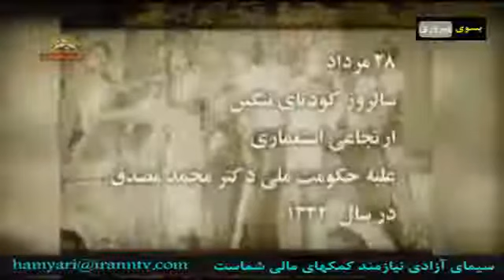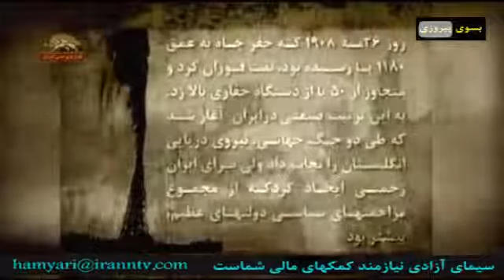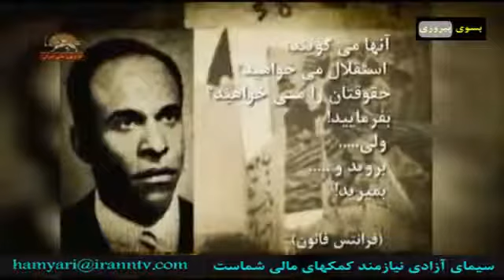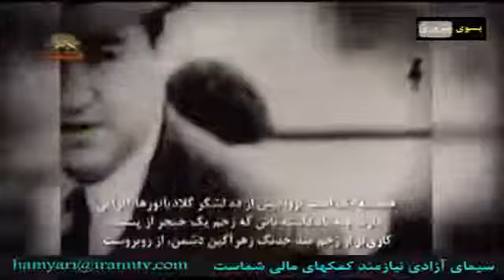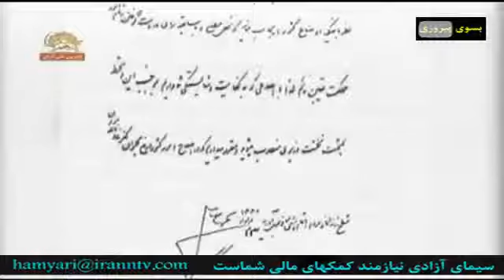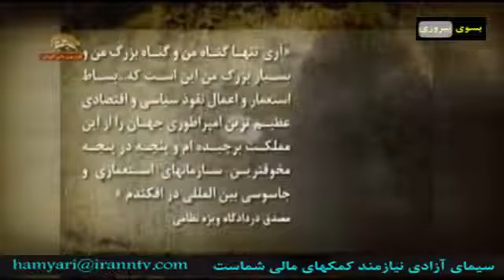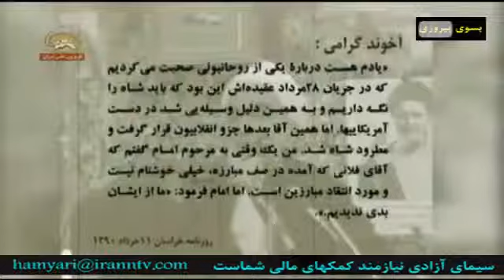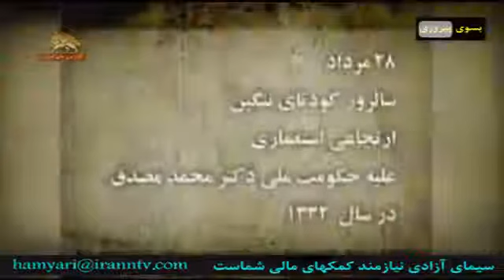بیست و هشت مرداد سالروز کودتای ننگین ارتجاعی استعماری علیه محمد مصدق